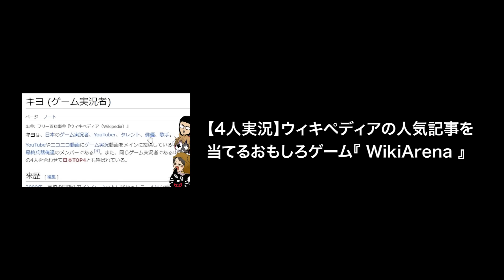カ・トゥベカツカカン！噛みすぎて新しい言語を作るTOP4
▼元動画
【4人実況】大人気の60人パーティーゲーム『 FALL GUYS -フォールガイズ- 』で世界一調子に乗る

【4人実況】新しくなったと噂の60人パーティーゲーム『 FALL GUYS -フォールガイズ- 』で悪ふざけしまくる

【4人実況】クリア不可能と言われたマリオ史上最難関の裏面『 スーパーマリオ 3Dワールド 』

【4人実況】24年前に発売されたパーティーゲーム最高傑作『 マリオパーティ 』